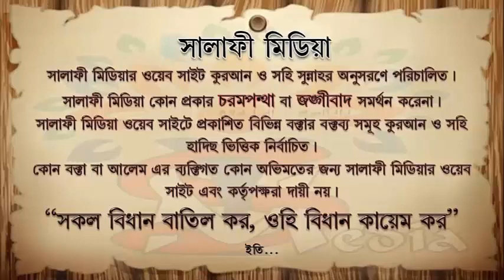ডিপিএস, ইনসুরেন্স হারাম জানার পরে কি করণীয় ᴴᴰ┇ শাইখ আব্দুল মালেক বিন ইদ্রিস 2019